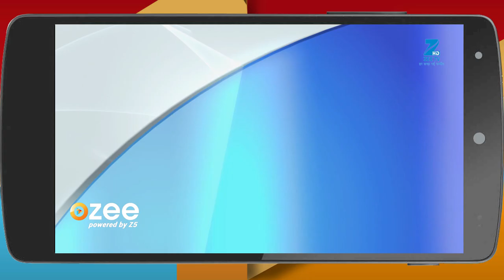Sethji - Hindi TV Serial - Webisode - 73 - Gurdeep Kohli, Rumman Ahmed- Zee TV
Sethji is a Hindi Tv Serial drama television Zee Tv series is the story revolves around a boy named Bajirao ( Avinash Mishra ) who belongs to a Primitive village in Maharashtra that is ruled by Sethji ( Mukhiya ), a strong ruling ladyClick Here to Subscribe Channel With the increasing time, he met and falls in love with a girl, named Pragati ( Rumman Ahmed ) Click Here to Subscribe Channel As their love story starts and they try to hide ( Secret Lov e) this from all the people around there, but nothing like this happened as it creates ripples ( Problems ) across the Premitive villageClick Here to Subscribe Channel This created a lot of twists and problems for Bajirao and Pragati to stand for their loveClick Here to Subscribe Channel